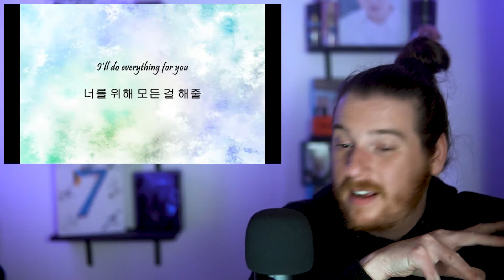SHINee: Hello [PART 2] | REACTION [ALBUM OF THE WEEK]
SONGS USED IN THIS VIDEO:
Shout Out
Wowowow
Your Name
Life
Ready or Not
Love Pain
Love Still Goes On

0:00 introductions.
1:03 shout out.
4:38 wowowow.
8:38 your name.
13:33 life.
19:00 ready or not.
22:50 love pain.
27:28 love still goes on.
30:50 final thoughts.